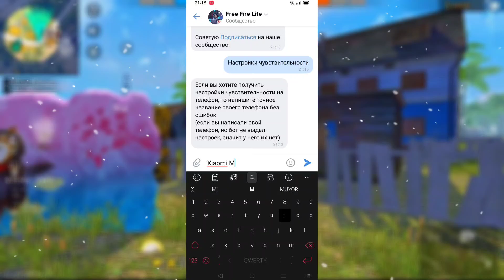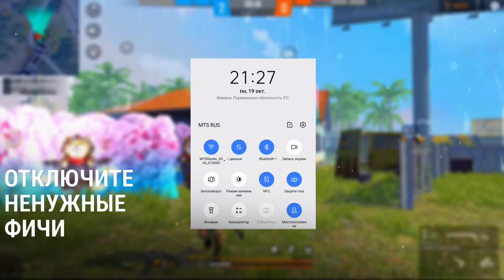⚡ГАЙД: КАК ЗА 1 МИНУТУ ОХЛАДИТЬ ТЕЛЕФОН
➡️ В этом видео разберёмся: как избежать нагрева и остудить свой телефон. Что делать если телефон нагрелся?